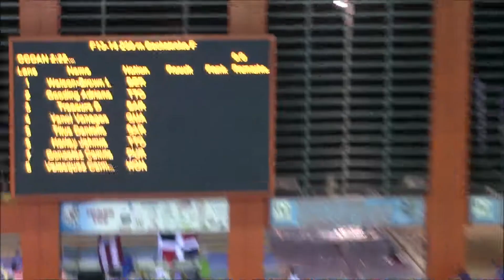XXX CCCAN Swimming Championships 2017 Girls 13-14 200m Backstroke Final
Logan W-B